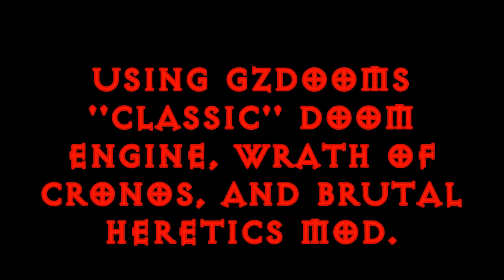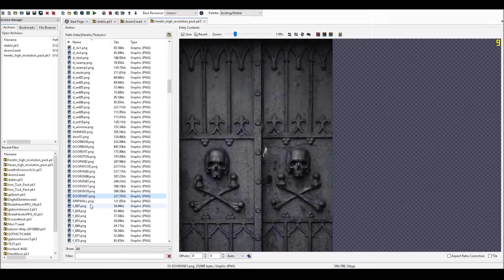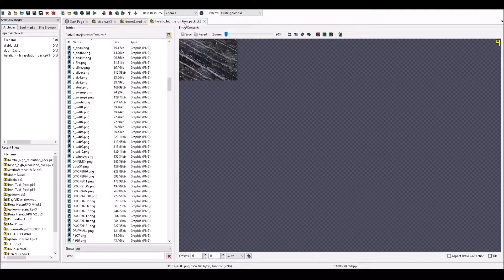Engineering A Classic Game - Season 2 Episode 7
In this "Mini-episode" We look into the pop culture phenomenon such as the Classic Doom Franchise developed by ID Software, now a subsidary of Zenimax Bethesda Studios. What led to the rise of other First person games, John Romero's thoughts on it, John Carmacks Philosophy and how Classic Doom developed a cult following with Doom Wadding, and modding of the classic doom Game Engine. I will also talk about my new project called Diablo 3D. which will be a Heretic meets Diablo type of classic Doom Engine game and how i feel it will pay respects to both the Doom and Diablo franchises, developed by the 2 juggernauts like Activision Blizzard and Zenimax Studios.